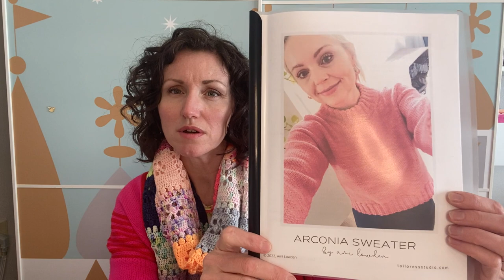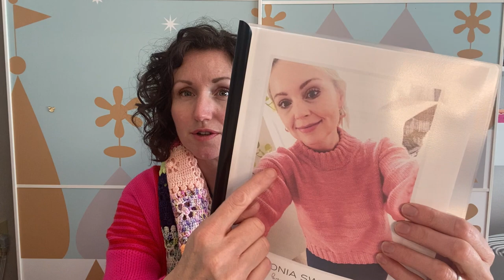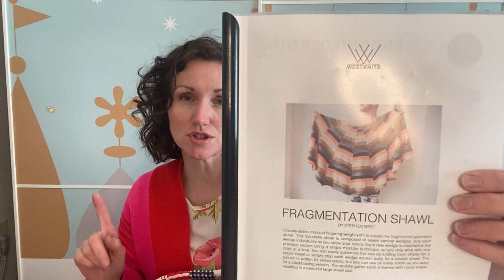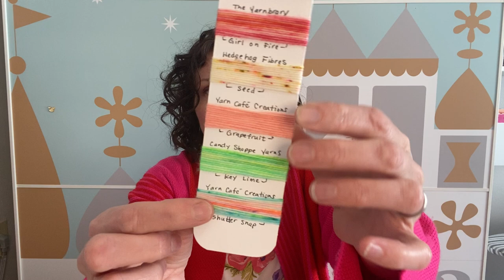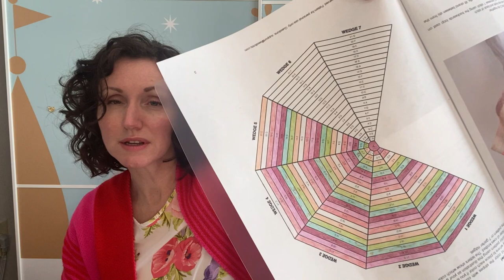Candy Shoppe Vlog, Episode 8: How Many Bags is too Many?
Welcome to the sweeter side of yarn! I am Deborah, the owner of Candy Shoppe Yarns.
In this maker's vlog I share fiber projects I have made and am working on.

❤Glitter Tool Binder and notions pouch by Shala at Black Purl Magic

❤ My Favorite Project:
Lucky Star Socks, pattern by me:

❤ Test Knit Sweater
Arconia Sweater by Tailoress Studio (Not out yet)
yarns: Sugar Lips colorway on Truffle base, Cherry colorway on Cotton Candy Mohair
Project bag by Sew Sweet Violet

Other items mentioned:
Chiagoo Red Lace circular knitting needles